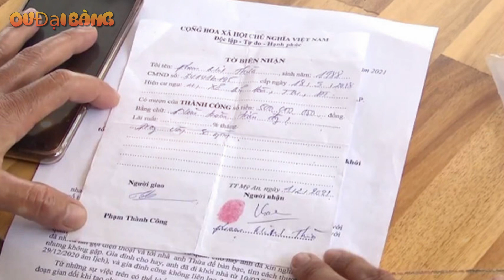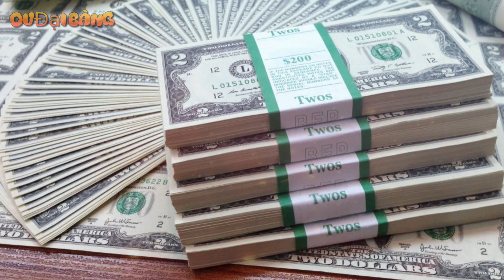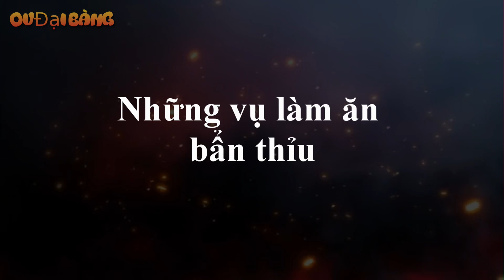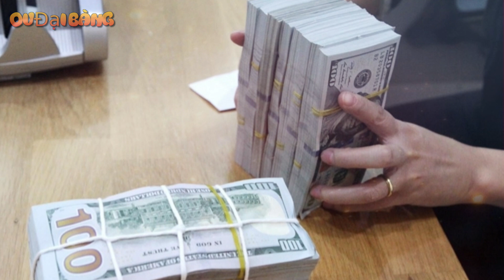Tiểu sử Hùng Máu – Lão đại giang hồ xứ Thanh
[OV Đại Bàng] - Trong giới giang hồ nói chung, đặc biệt là những cá nhân, tổ chức hoạt động trong lĩnh vực tín dụng đen ở Thanh Hóa, cái tên Hùng 'Máu' đã có tên tuổi từ bấy lâu.